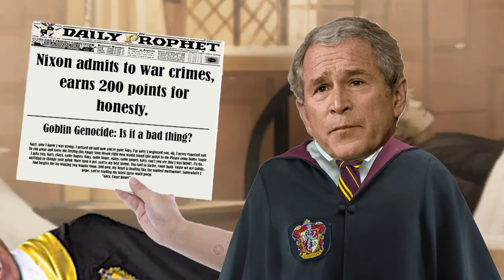The Presidents Go To Hogwarts (Ep-3) (AI Voice Meme)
Ep-3: Joe Bidome is attacked, and it's up to the rest of the gang to find the culprit.